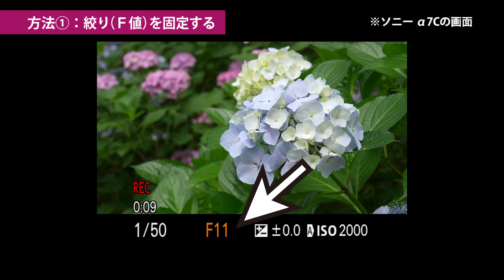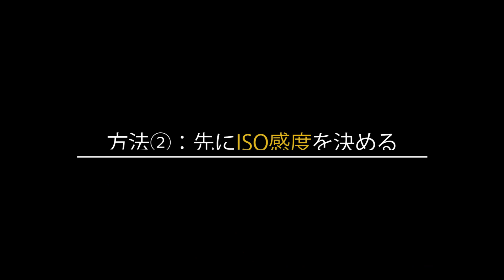【一眼動画撮影テクニック】明るさ調整のコツは？おすすめの設定をご紹介！（カメラのキタムラ動画）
このシリーズでは一眼カメラで動画撮影を始めてみようという方向けに、基本的な動画撮影の設定や使い方等をご紹介していきたいと思います。

今回のテーマは「明るさ調整」です。背景をぼかして撮りたい時、明るさの変化が多い環境での撮影など、一眼カメラで撮る際のおすすめの設定方法をご紹介します。

【その他の動画もぜひご参考ください】

【動画中で使用している機材】
■SONY α7C

【カメラのキタムラ写真情報サイト『ShaSha』はコチラ】